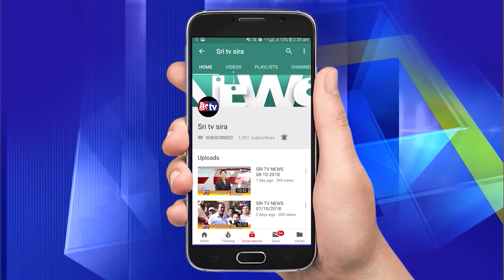Dr.Praveen kumar.G,R M.V.Sc SCIENTIST interviwe